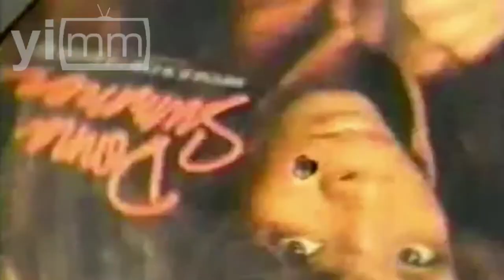Conrad L. Hall, el fotógrafo más influyente del cine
Realización equipo mm / Esta semana en personalidades te presentamos a la reina de la música disco durante los setentas y ochentas, Donna Summer; al famoso interprete de comedia y drama, Cuba Gooding Jr. y a uno de los más prestigiosos de la fotografía en la historia del cine, Conrad L. Hall.